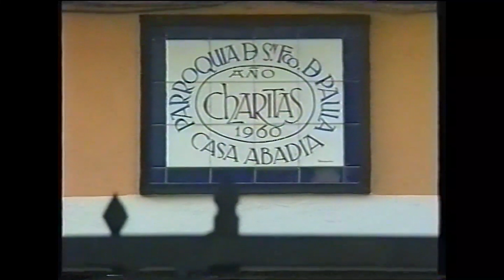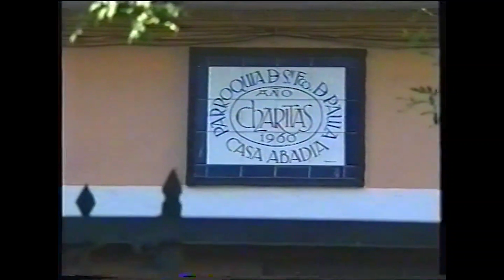FESTES AL BARRI DE LA MUNTANYETA - CARCAIXENT 1999- PART 2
Crònica de les festes del barri de la Muntanyeta de Carcaixent l'any 1999
Segona Part